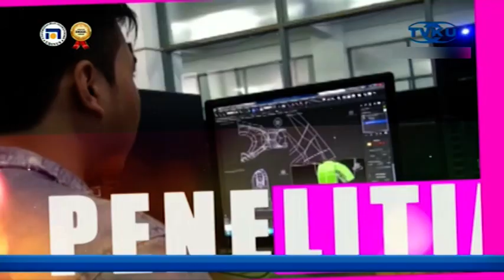CAMPUS CORNER - Film Karya Prodi FTV Udinus Berhasil Lolos di Ajang Internasional Swiff 2023 - Seg 5